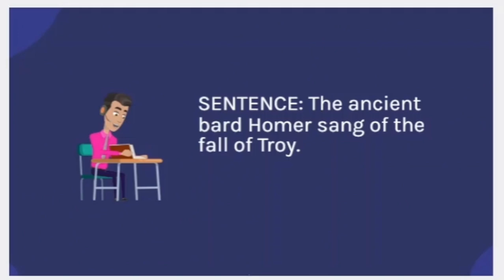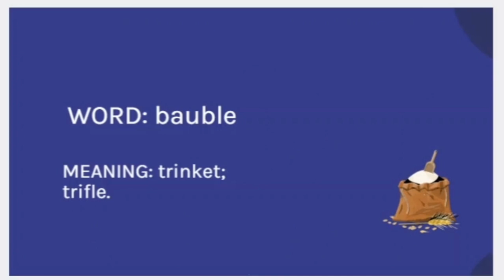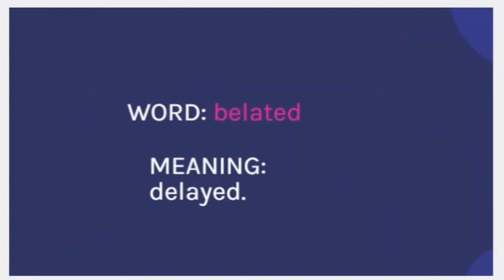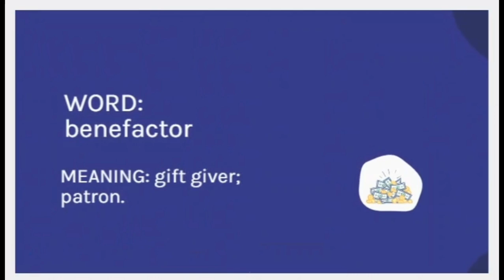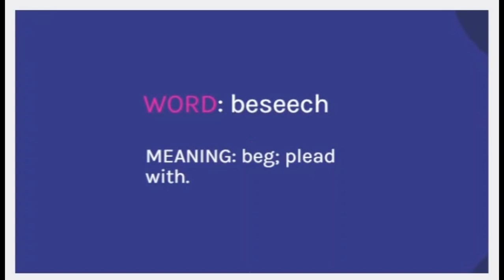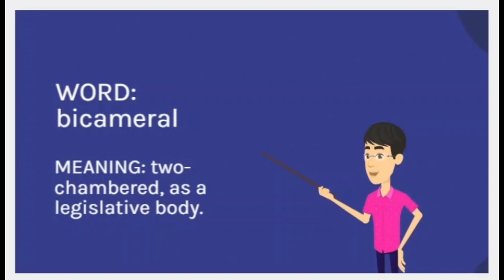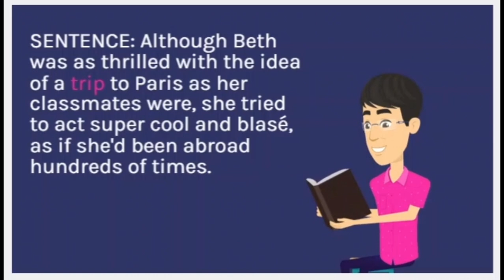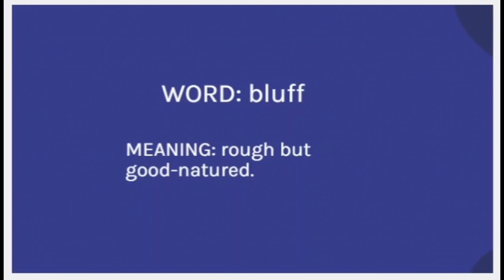PART 6 GRE BARRON'S 3500 GRE VOCABULARY (BARD--BLUFF)